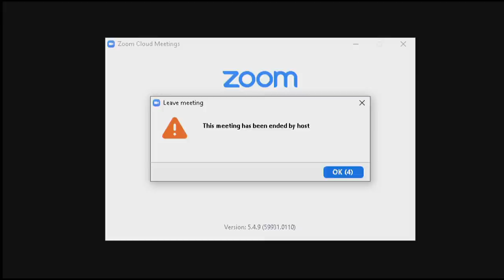LIVE: Carlos Carrasco introductory video conference | New York Mets | SNY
Watch live as RHP Carlos Carrasco is officially introduced as a New York Met.